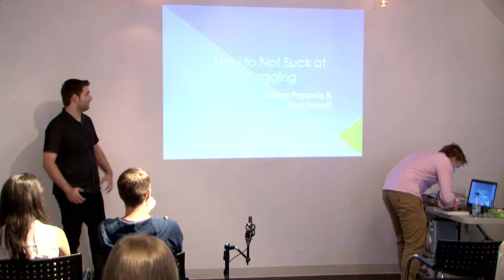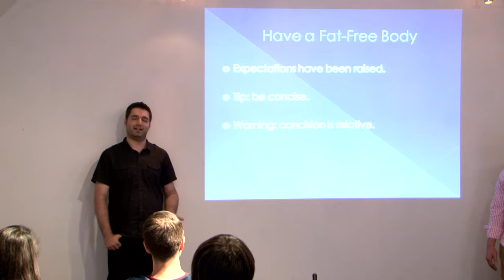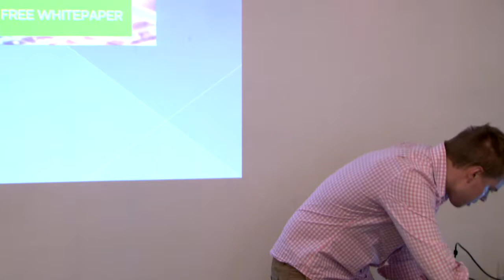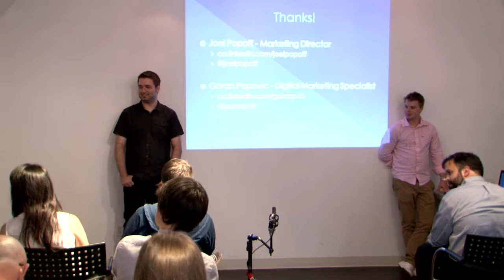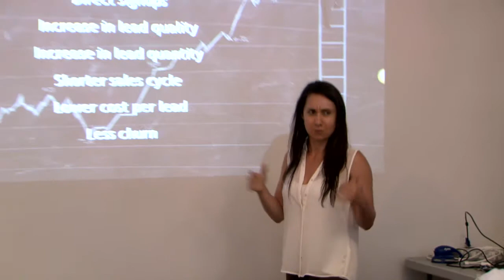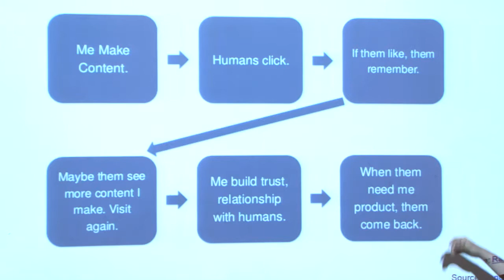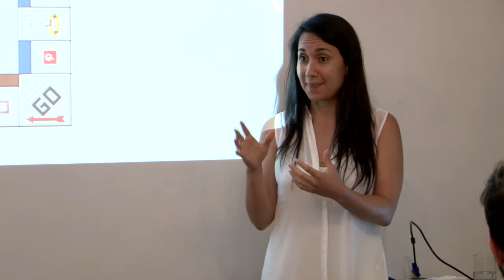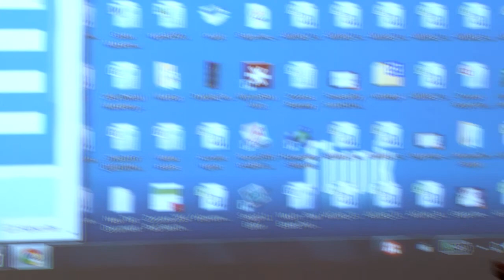InboundTO 18: Make Your Content Count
Here's a recap of July's InboundTO digital marketing meetup. Hosted by Powered By Search at the BNOTIONS headquarters, this event featured two talks:

Hana Abaza, Director of Marketing, Uberflip: If it don't make dollars, it don't make sense. Do you know your content ROI?

Joel Popoff, Marketing Director & Goran Popovic, Digital Marketing Specialist, Powered By Search: How to Not Suck at Blogging.

InboundTO is free every month, but seats are limited. Don't miss out on valuable networking opportunities, click here to RSVP for the next event